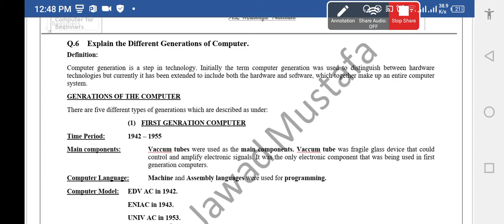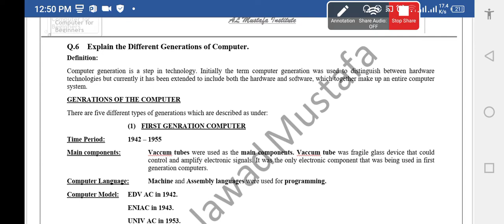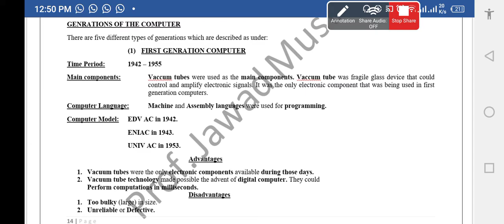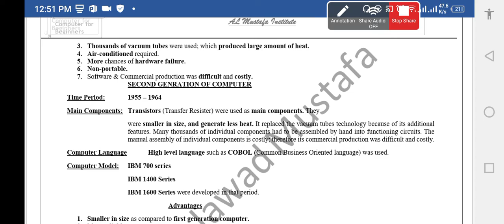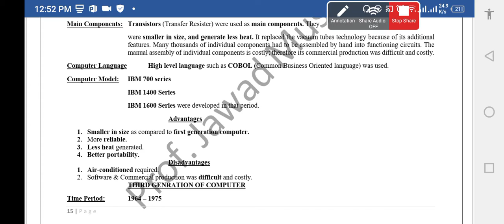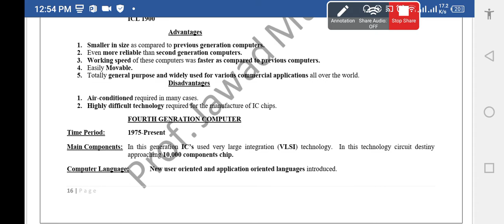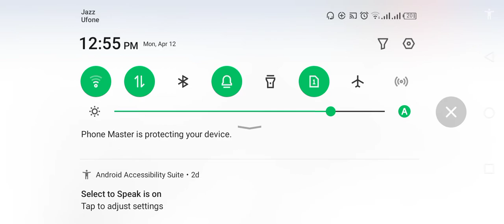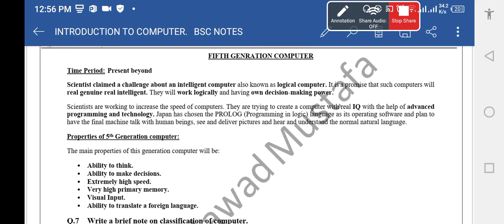Generation Of Computer